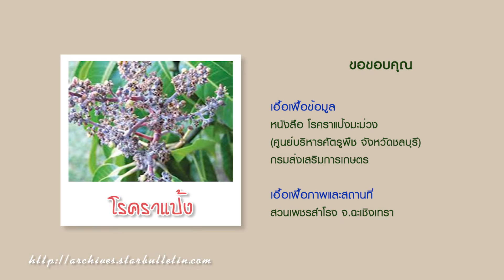รู้ทันศัตรูพืช เรื่องมะม่วงตอน โรคราแป้ง | สวก.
โรคราแป้งพบได้มากในช่วงฤดูหนาวสภาพอากาศแห้งและเย็น สามารถเข้าทำลายได้ทั้งกิ่งใบ ดอก ช่อดอกและผลอ่อนของมะม่วง ราแป้งเกิดจากเชื้อรา ออยเดียม แมงกิเฟอร์รี่ โดยจะมองเห็นว่าเป็นเส้นใยสีขาว เมื่อเชื้อราเจริญบนใบจะมองเห็นเป็นรอยของราแป้งเป็นหย่อมๆ จากนั้นจะมีสีเหลืองจางๆ ถ้าสภาพอากาศเหมาะสม ก็จะเห็นเป็นผงสีขาวๆชัดขึ้น และจะเปลี่ยนเป็นสีน้ำตาลอ่อน แล้วสีค่อยๆเข้มขึ้น ถ้ารุนแรงใบจะบิดเบี้ยวเสียรูปทรงร่วงหล่น จนกระทั่งเกิดเป็นใบไหม้ สำหรับอาการที่ช่อดอกจะขึ้นเป็นผงสีขาวขึ้นฟูตามก้านช่อดอก จนทำให้ดอกร่วงและมักจะเป็นกับช่อดอกที่อยู่ส่วนล่างถึงกลางของลำต้น ช่อดอกที่ถูกเชื้อราเข้าทำลายการเจริญเติบโตจะลดลง ดอกบานแล้วร่วงในที่สุด

        ราแป้งจะพักตัวที่ตาใบและตาดอกมะม่วงเมื่อสภาพแวดล้อมเหมาะสม จะยิ่งทำให้มันเจริญเติบโตและสร้างสปอร์ได้รวดเร็ว นอกจากนั้นยังแพร่ระบาดไปทางลม ในสภาพอากาศแห้งและเย็น

วิธีป้องกันและกำจัดโรคราแป้งทำได้ดังนี้
        หมั่นสำรวจแปลงมะม่วงอยู่เสมอ หากพบเชื้อราในปริมาณน้อย ให้ตัดในส่วนมะม่วงที่เป็นโรคเผาทำลาย
หากพบระบาดในระยะออกดอก ให้ทำการฉีดพ่นสารเคมีก่อนดอกบาน 1 ครั้ง หากยังมีโรคระบาดอยู่ ก็ควรพ่นครั้งที่ 2 ในระยะติดผลอ่อน โดยสามารถเลือกใช้สารเคมีได้ชนิดใดชนิดหนึ่งดังนี้ เบโนมิล 50% wp อัตรา 6-12 กรัมผสมกับน้ำ 20 ลิตร หรือคาร์เบนดาซิม 50% wp สารเคมีชนิดผงละลายน้ำ อัตรา 10-12 กรัมหรือ กำมะถันผงอัตรา 30-40 กรัม ต่อน้ำ 20 ลิตร

        ที่ผ่านมามักจะพบกับปัญหาโรคราแป้ง แต่เมื่อทำตามคำแนะนำที่ให้มา ก็จะได้ผลดีและทุกวันนี้ผลผลิตก็ดีขึ้นขายได้เงินได้ทองมามากมาย